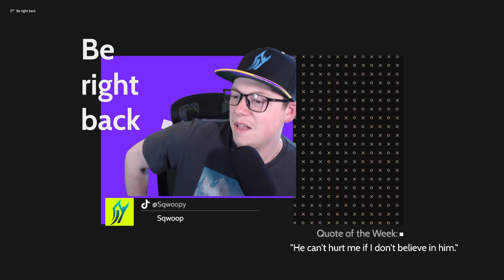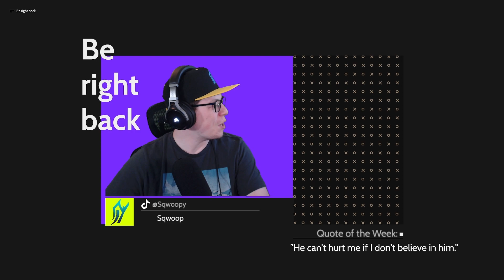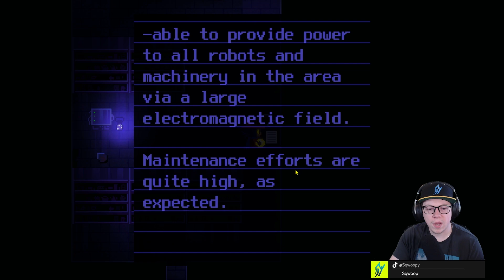Sqwoop Plays \\ OneShot \\ Episode 2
HEY EVERYONE if you're looking for rainworld content, the uploads will resume tomorrow! For now enjoy the sweet summer sounds of ONESHOT!
CRABBIES AND SQUIDIES WELCOME TO ONE SHOT!

In OneShot, players take on the role of a child named Niko, who finds themselves in a mysterious and decaying world. Niko's mission is to restore the long-dead sun of this world, which has plunged it into darkness. The game is played from a top-down perspective, and players must guide Niko through various environments, solving puzzles, and interacting with the world's inhabitants.

What makes OneShot stand out is its distinctive metafictional aspect. The game breaks the fourth wall, acknowledging the player's presence and blurring the lines between the fictional game world and the real world. The characters within the game are aware of the player's existence, and Niko communicates directly with the player throughout the journey.

The gameplay also involves players interacting with the game's interface outside the main gameplay window, further reinforcing the metafictional experience. This clever integration of the player into the story enhances the emotional impact of the game's narrative and makes the player feel like an active participant in the world's salvation.

The game's artistic style, music, and storytelling have received critical acclaim, and it has been praised for its emotional depth and thought-provoking themes. OneShot's unique gameplay capabilities and its seamless blending of player and protagonist have left a lasting impression on players and made it a standout title in the indie gaming scene.